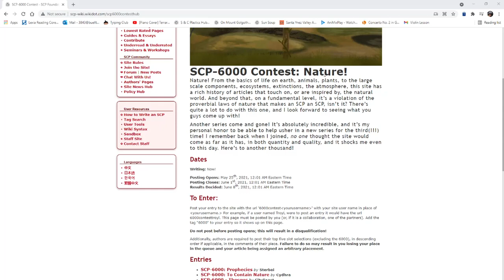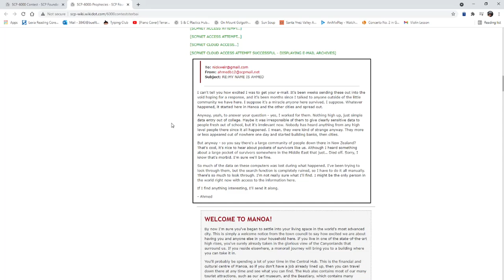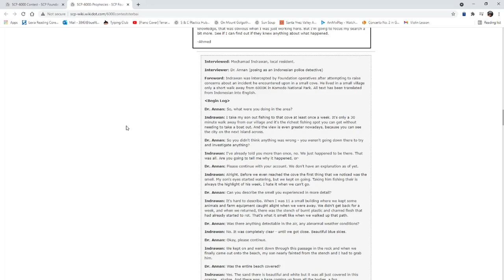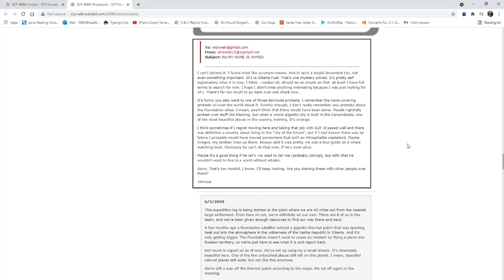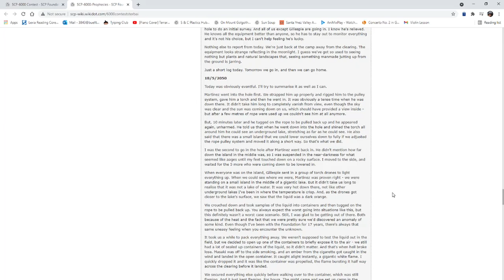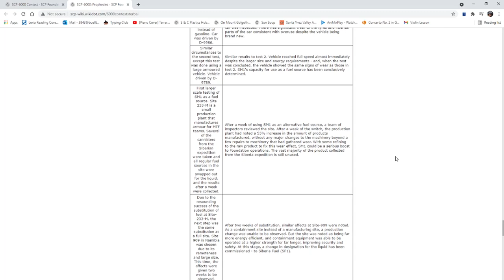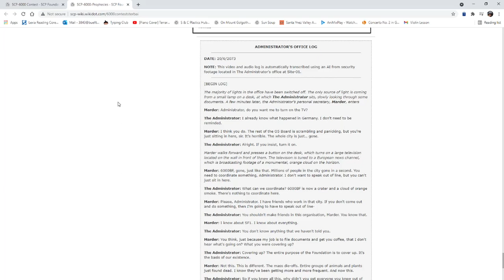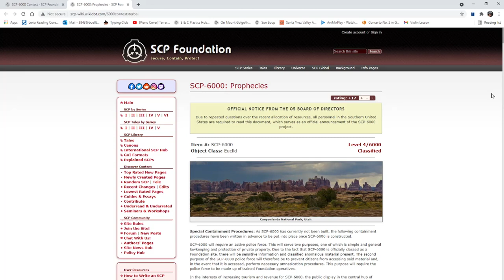SCP-6300: "Prophecies" by Sterbai